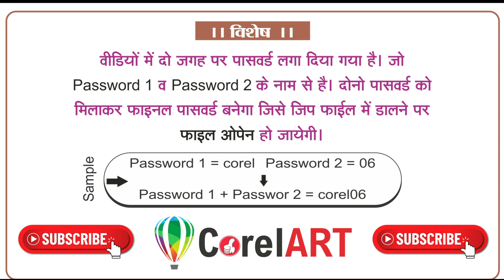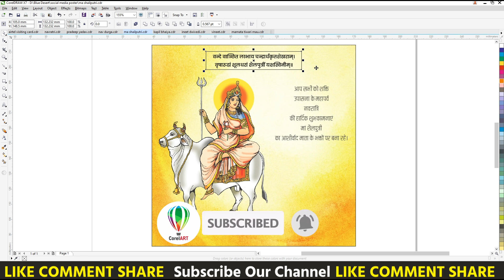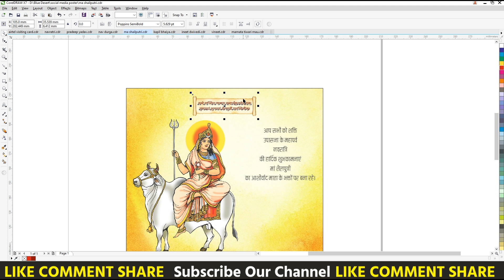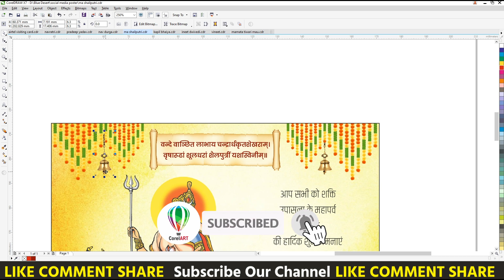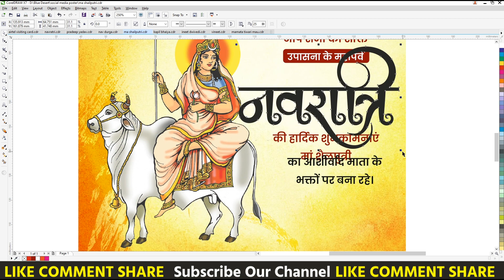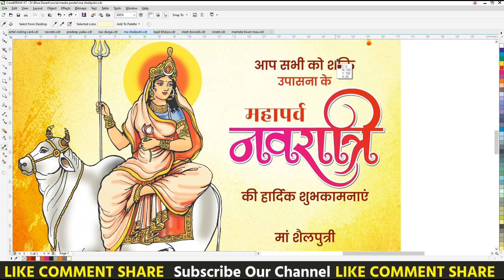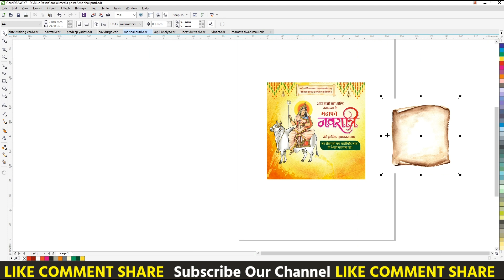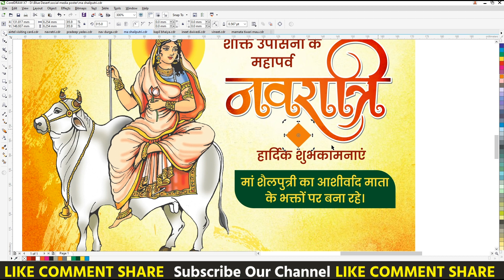Navratri Poster Design | Ma Shailputri Navratri Poster | Corelart | Navratri Mobile Poster